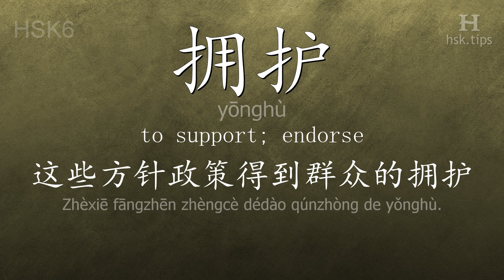Chinese HSK 6 vocabulary 拥护 (yōnghù), ex.1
In this video the chinese character is from HSK level 6. And it is "拥护", pinyin: "yōnghù", which means "to support; endorse".
Listen to native mandarin speakers saying "拥护" and the example: "这些方针政策得到群众的拥护。", it means "These policies have the support of the masses."